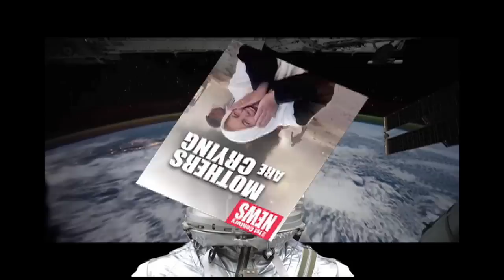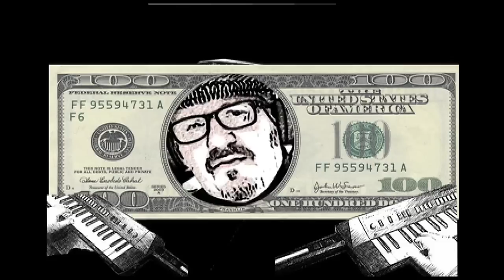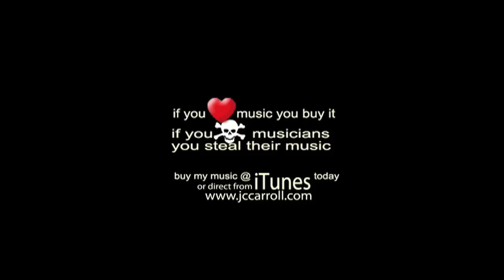21st Century Blues - Long Version Jay Cee Carroll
From the Album 21st Century Blues by Jay Cee Carroll

Words and Music JC Carroll
Guitar Gem "Watsonica" Watson
Drums Michael Giri
Backing Vocals Esme and Irada Isaac